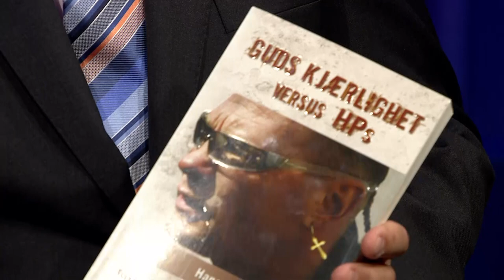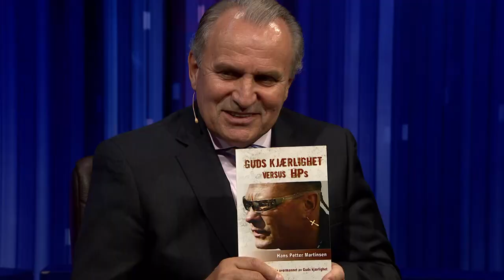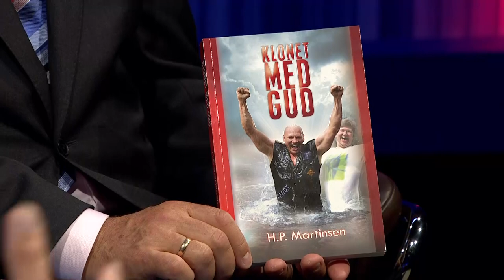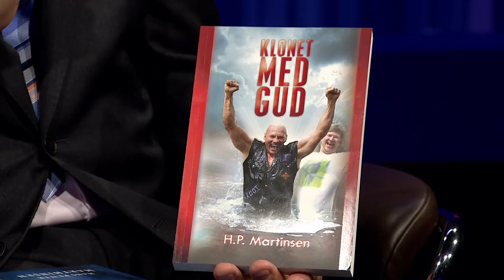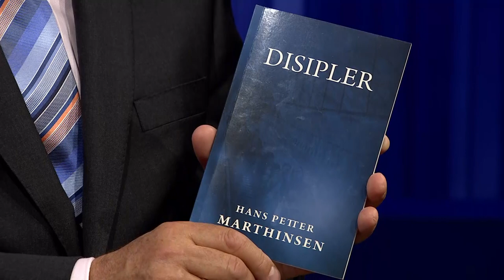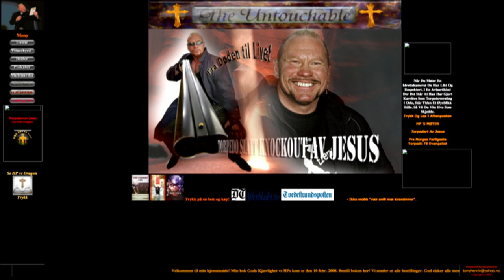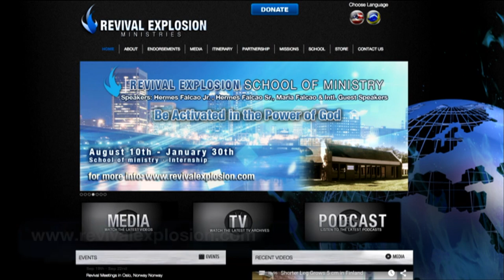Studio Direkte: Hans Petter Martinsen og Hermec Falcao (21.9.2015)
Studio Direkte: 21. september 2015

Gjester: Hans Petter Martinsen og Hermec Falcao
Vert: Geir Apold